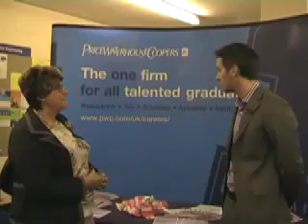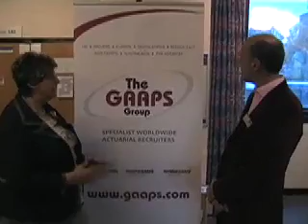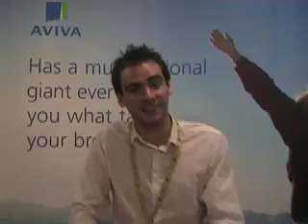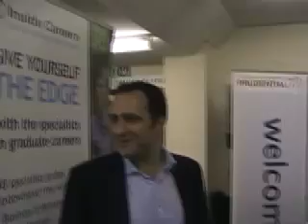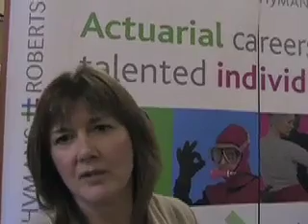Heriot Watt - GAAPS Actuarial Careers Fair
Actuarial careers fair at Heriot Watt University

A buzzing careers fair in Scotland with representatives from 14 major actuarial employers.

Employers discuss their actuarial training schemes, internships and company cultures as well as personal stories about their own careers and how they became actuaries.

The employers featured in the video are PricewaterhouseCoopers (PwC), Aegon, Watson Wyatt, Aviva, Mercer and Hymans Robertson.

Students from Heriot Watt talk about the fair, their course and why they want to become actuaries.